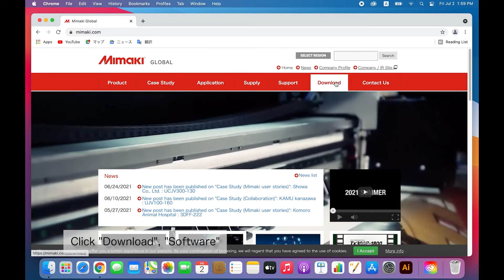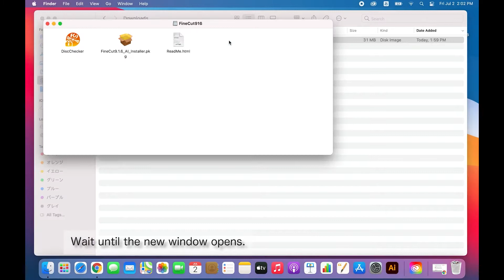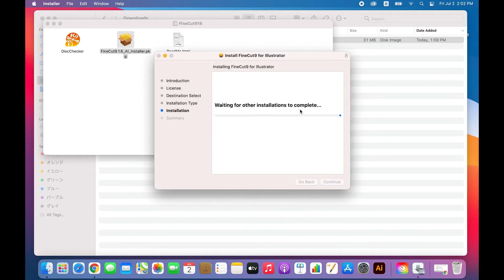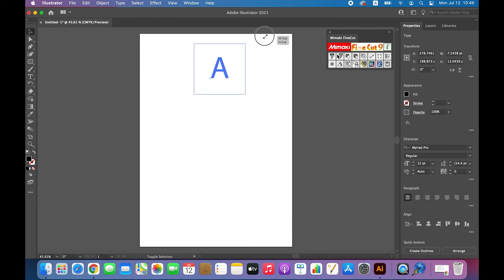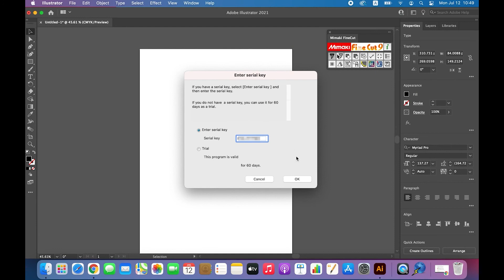CG-60SRIII: FineCut Illustrator for Apple Mac Computers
FinCut. Installation for Adobe Illustrator Mac iOS